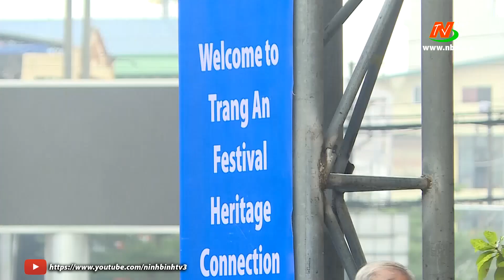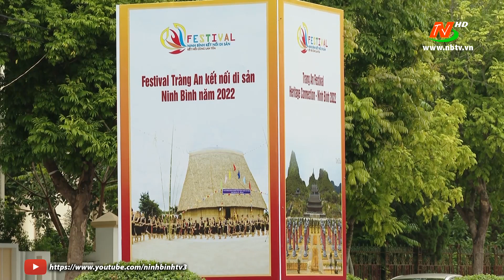Người dân đón chờ sự kiện "Festival Tràng An kết nối di sản"